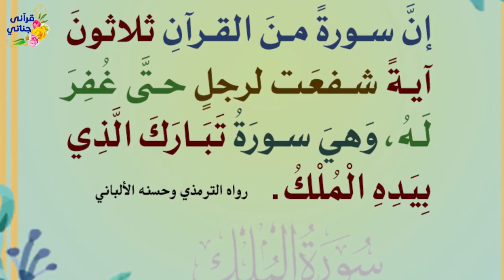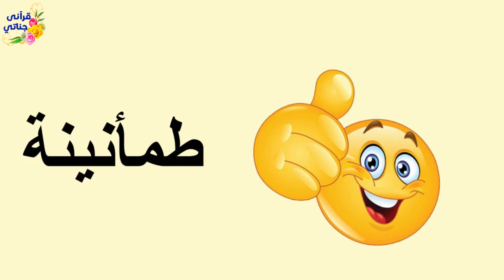ثلاث أشياء لا تنساها قبل النوم أبدا نجاة من عذاب القبر و دخول الجنة وعليك حافظ من الله